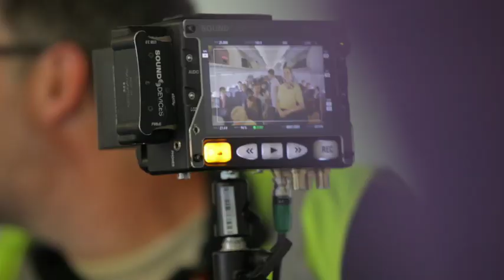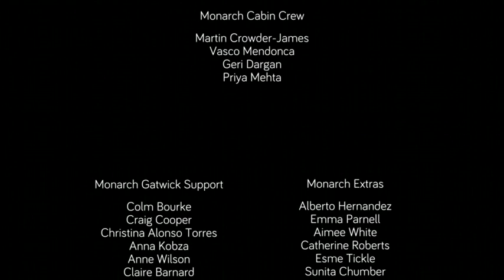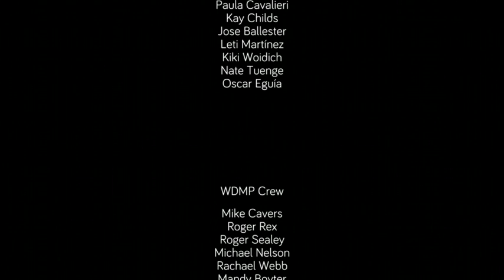Monarch Making Of The TV AD